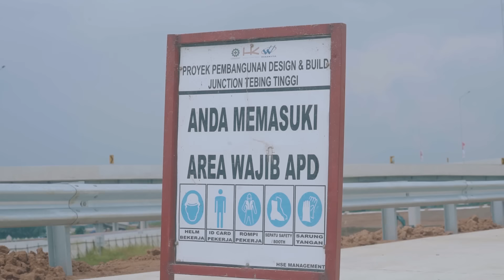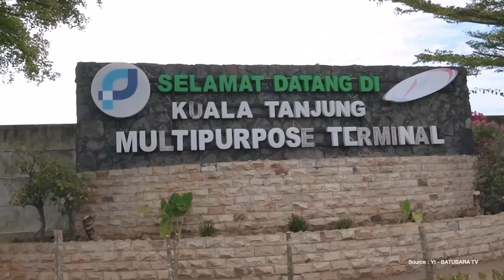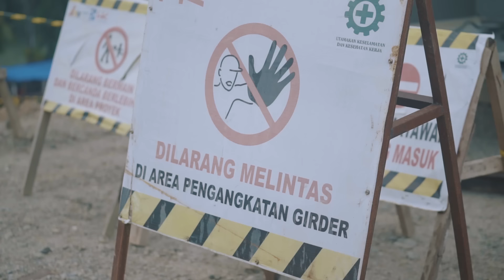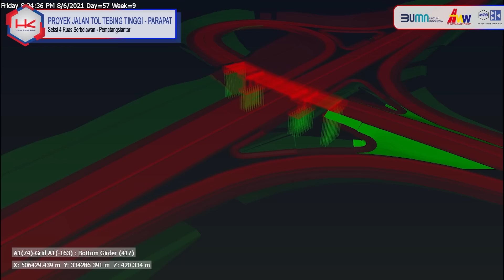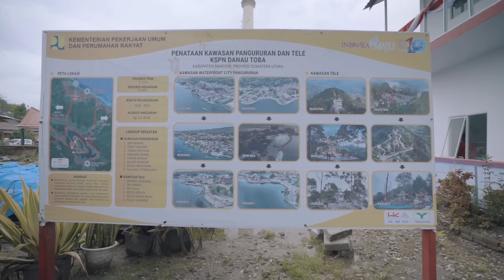Hanya 3 Jam? Liat Keindahan Toba via Tol K.Tanjung-Tebing Tinggi-Parapat | Dibalik Pagar Proyek Ep 5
Hi InfraBuddies, udah tahu dong kalau Sumatra Utara, merupakan salah satu provinsi dengan berjuta pemandangan alam yang indah dan menjadi salah satu tujuan wisata baik lokal maupun mancanegara. Salah satu spot ikoniknya ada di Kawasan Strategis Pariwisata Nasional Danau Toba, yang akan menjadi tempat utama tujuan berlibur sambil mengenal budaya Sumatra Utara.

Kali ini Insan Hutama ke Sumatra Utara guna melihat bagaimana proses pembangunan tol Tebing Tinggi - Kuala Tanjung - Parapat yang nantinya dapat mempersingkat waktu tempuh hanya 3 jam saja menuju beragam destinasi wisata alam dan budaya di Kawasan Strategis Pariwisata Danau Toba.

Hanya 3 Jam? Liat Keindahan Toba via Tol K.Tanjung-Tebing Tinggi-Parapat | Dibalik Pagar Proyek Eps.5